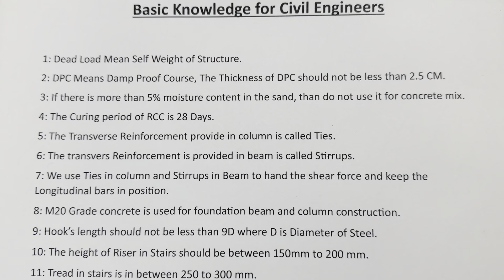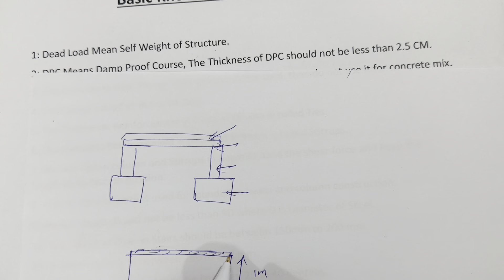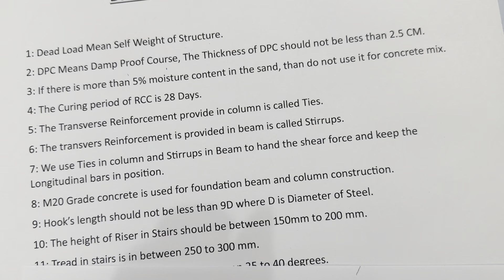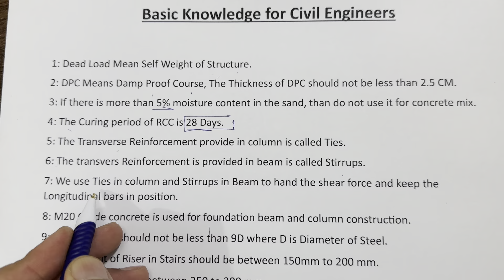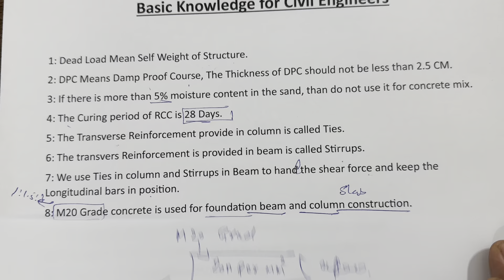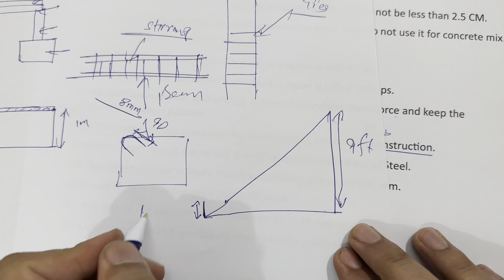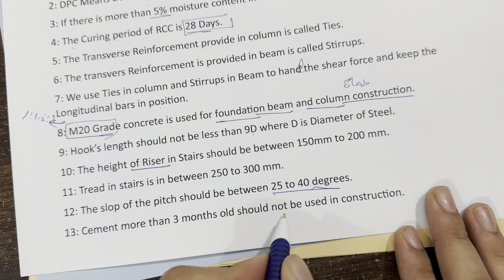Basic Knowledge for Civil engineering Students